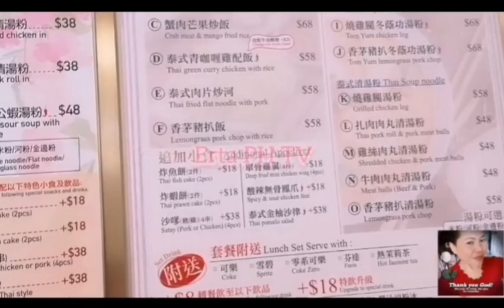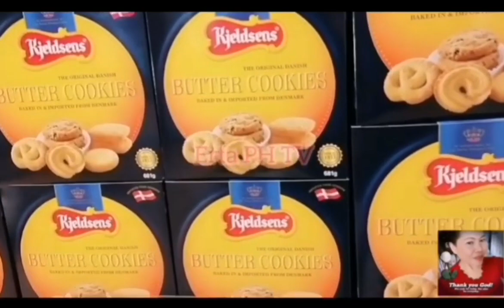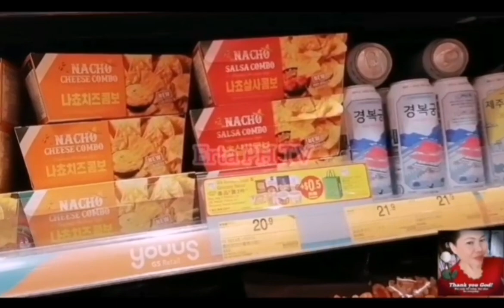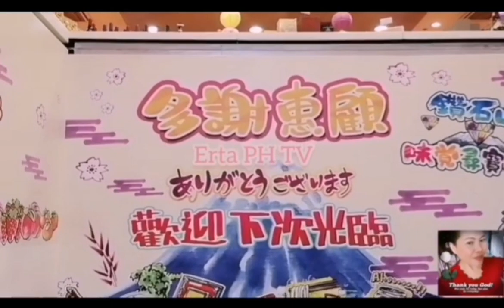Tour at Plaza Hollywood Mall, Hongkong By:Anne Erta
Erta's Facebook Acct.

Plaza Hollywood  is a large shopping centre in Tai Hom, Kowloon, Hong Kong. It is part of Galaxia, a residential estate of Wharf Holdingss.
The shopping centre was inaugurated in 1997, and includes four levels surrounding a central atrium. It has more than 220 shops, a large supermarket, food court, restaurants and cinema. It is themed after Hollywood in the United States.
Plaza Hollywood has boutiques everywhere, there has multiple brands under i.t.'s.

Level 1 are the large fashion apparels, jewelry and jewelry stores concentrated.

Level 2 are mainly for skin care, cosmetics, clothing, home appliances and telecoms shops.

Level 3 are restaurants, children's clothing, cinemas and household personal care stores.

There has over 30 restaurants, including Pizza Hut and Wing Wah. It also has over 100 clothing, electronics, and retail stores.